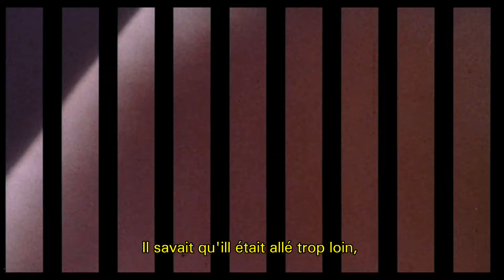Body Double (1984) Bande annonce ciné HD -vostfr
De Brian De Palma, avec Craig Wasson, Melanie Griffith, Gregg Henry, Deborah Shelton. Extrait de la compilation VIDEOTHON 35 - Chromageddon, disponible sur videotopsy.blogspot.com